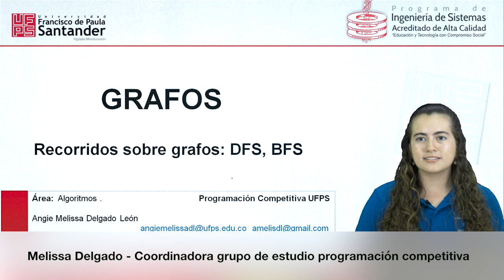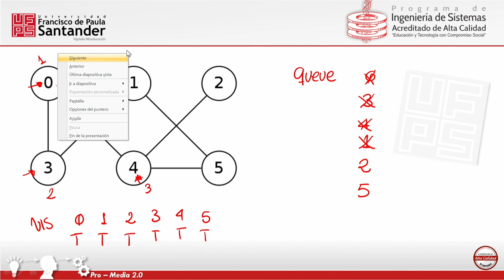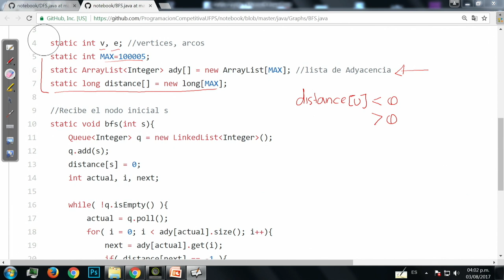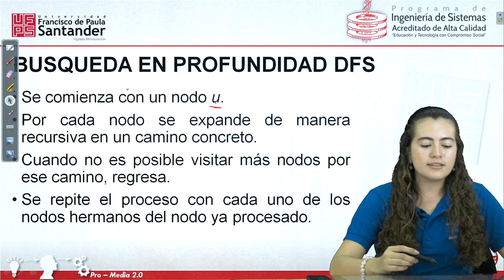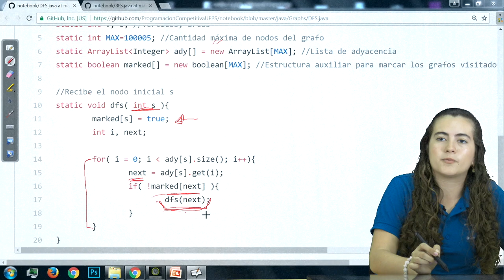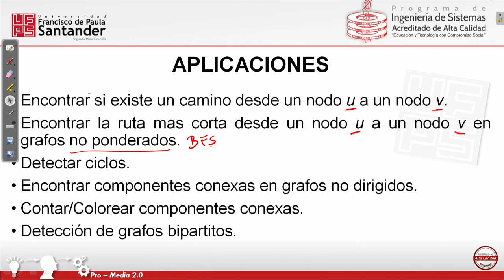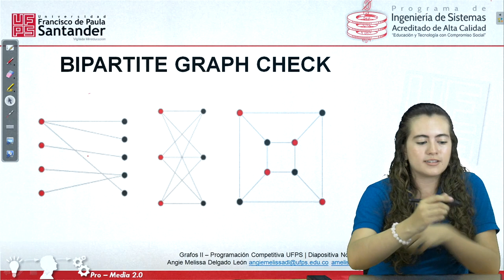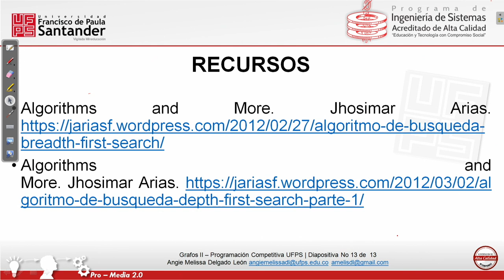Recorridos sobre grafos:DFS -BFS